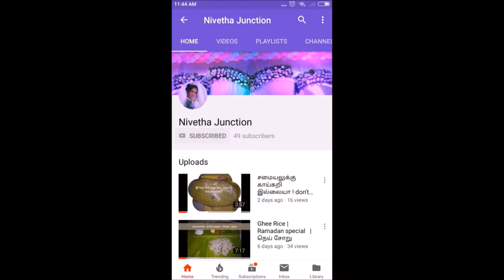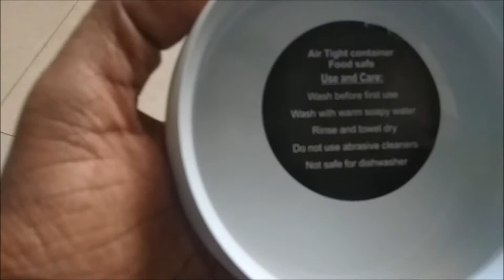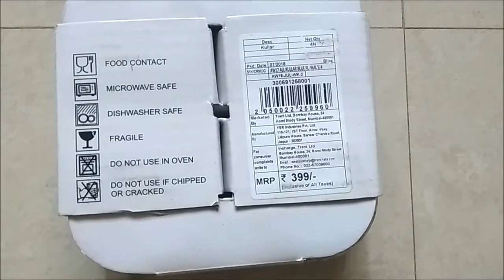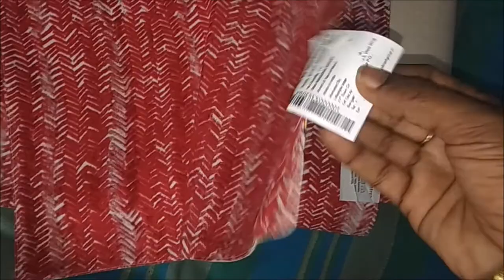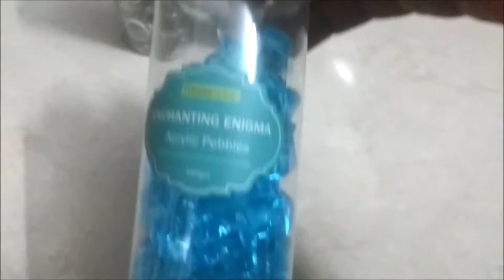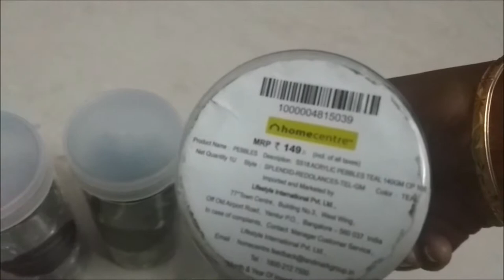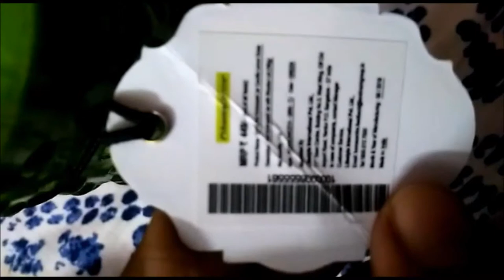Unique Product Shopping Haul | Shopping Haul Westside Home and Home center in tamil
In this video i am going to show some of the unique product shopping haul